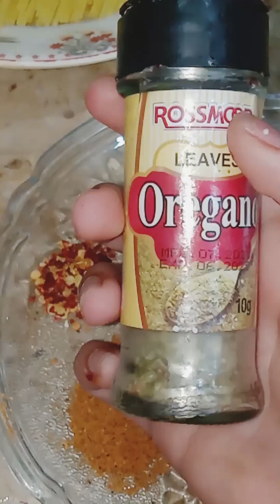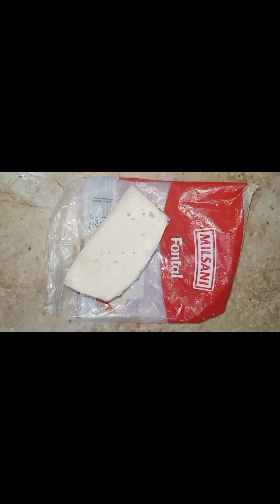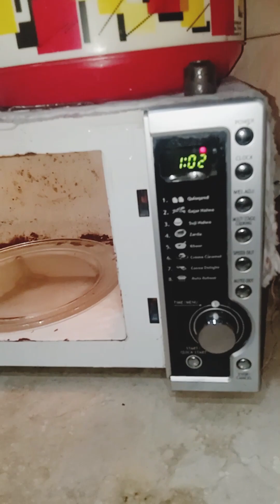white souce pasta 🍜minivlog emaan official#explore